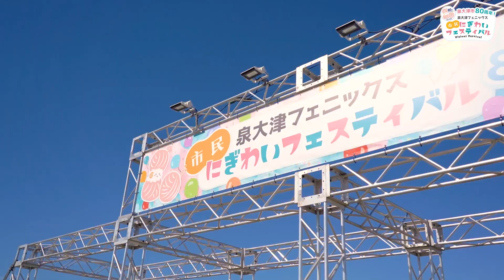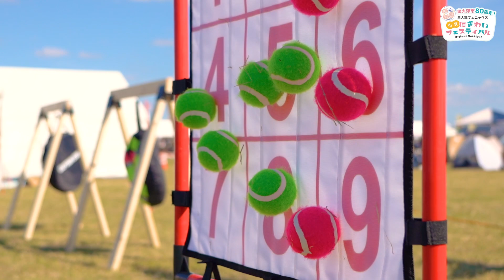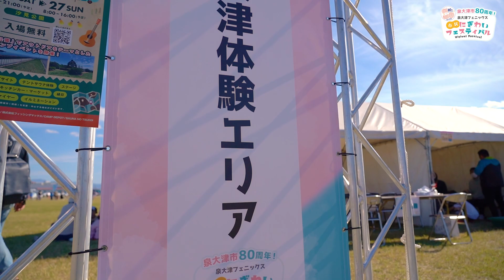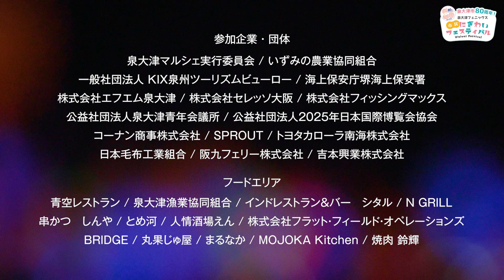泉大津フェニックス市民にぎわいフェスティバル | 2022.11/6sun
泉大津市市制施行 80周年記念イベントのアフタームービーを公開！

©️株式会社TryHard Japan